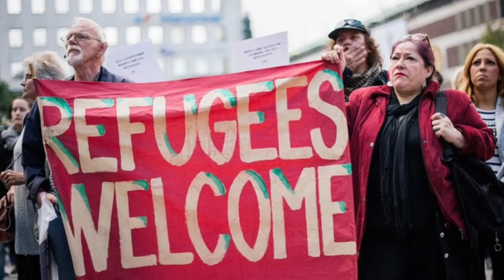Freedom House 8-3